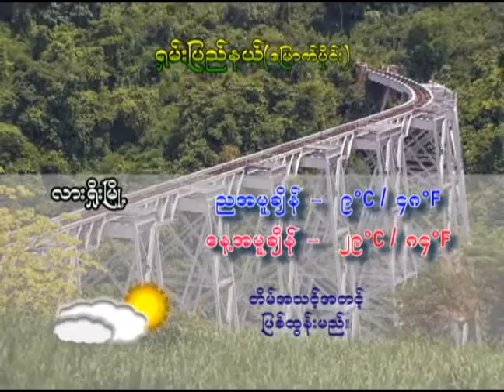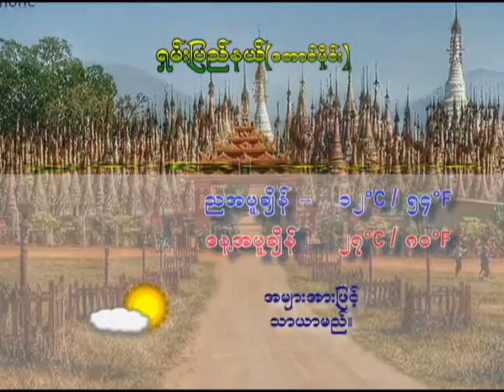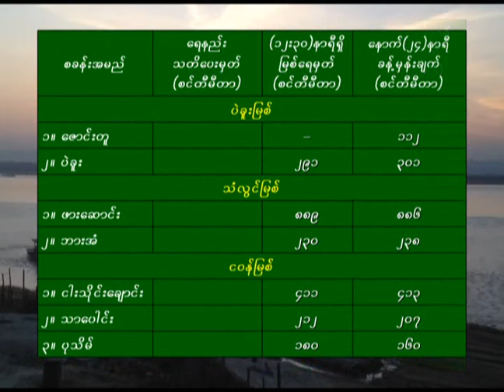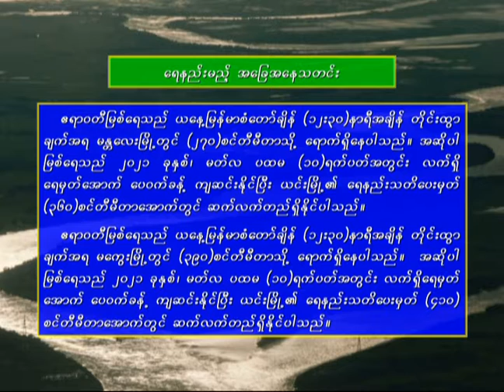28 2 2021HWT